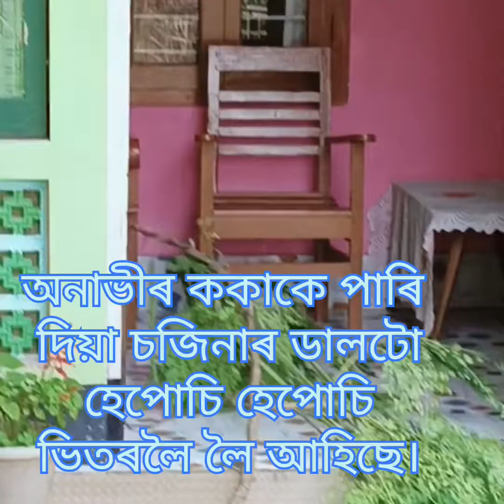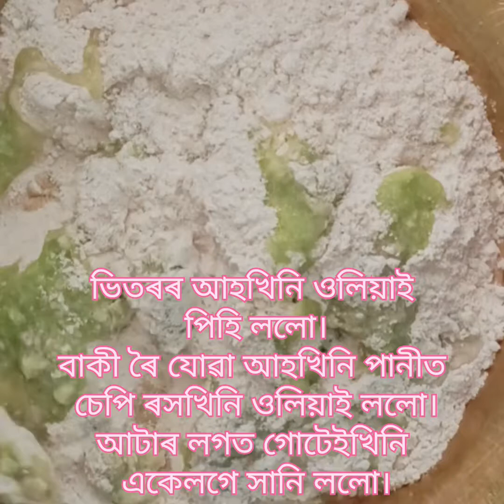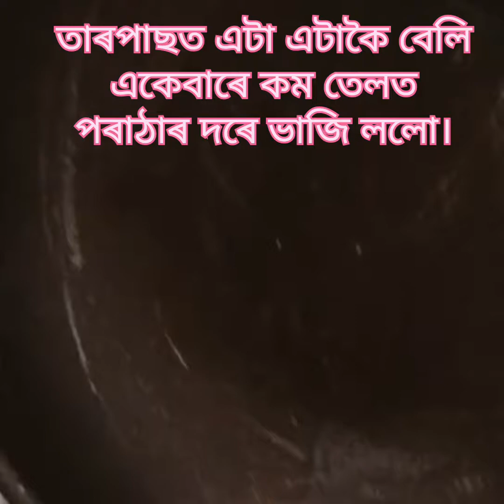Sojinar Paratha//চজিনাৰ পৰাঠা।। Drumstick Paratha//Healthy Recipe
Sojinar recipe
Assamese cooking video